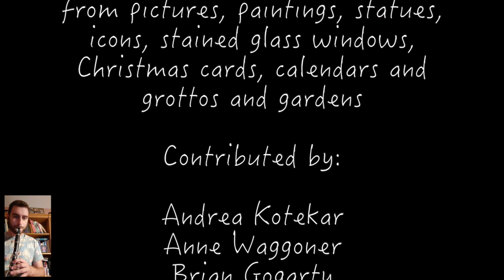Litany of the Blessed Virgin Mary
This sung prayer was created by the Orillia Catholic Family of Churches and Schools in honour of our Lady, for the feast of the Assumption, August 15, 2020.